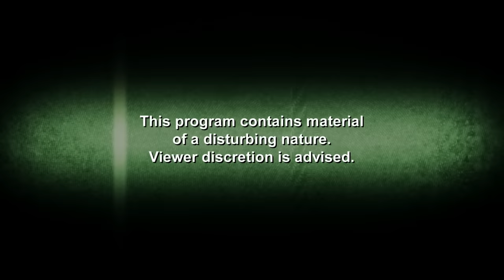Tapeworm Infests A Man's Brain | Monsters Inside Me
A pork tapeworm found it's way inside a man's brain via a cyst, and if the cyst is not removed in time, the man's life will be in serious danger.